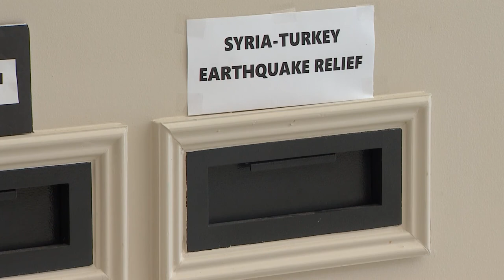Donations for Turkey, Syria earthquake victims stolen from North Texas mosque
The incident happened at the Islamic Association of Lewisville and Flower Mound mosque on Monday afternoon.